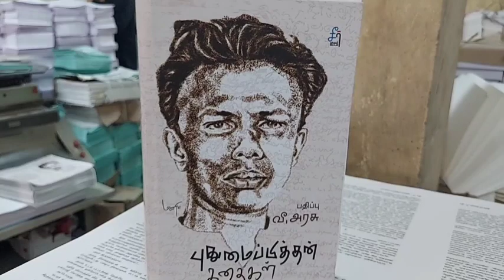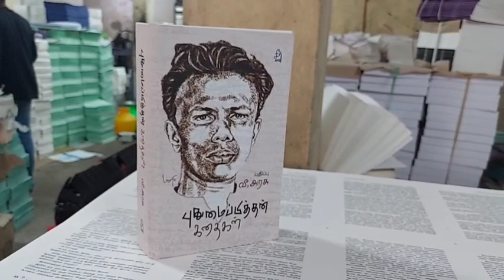புதுமைப்பித்தன் கதைகள் - சீர் வாசகர் வட்டம்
புதுமைப்பித்தன் கதைகள் மலிவுப்பதிப்பு சீர் வாசகர் வட்டம்
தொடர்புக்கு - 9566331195